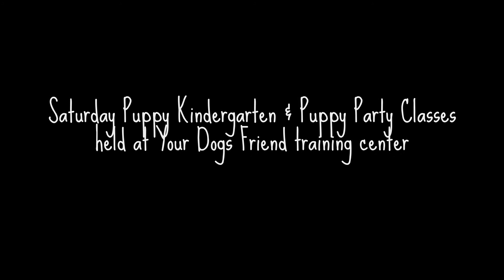Saturday Fun at Your Dog's Friend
for more information on private and class sessions.